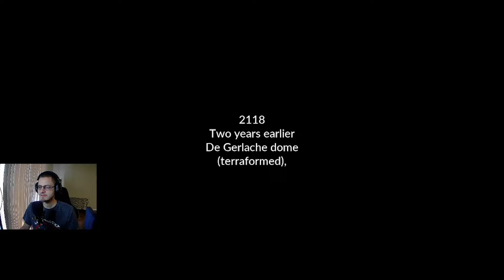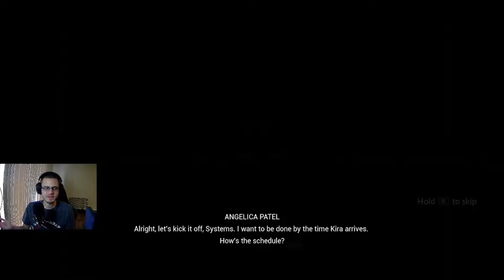This was quite puzzling.... | Relicta